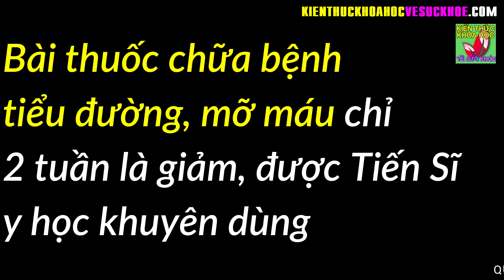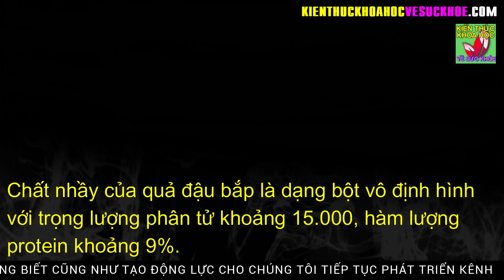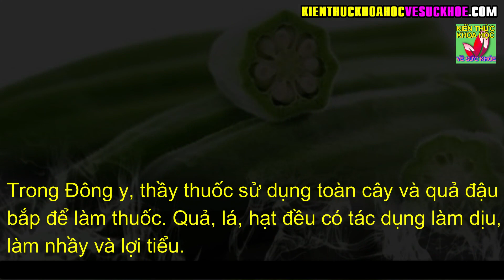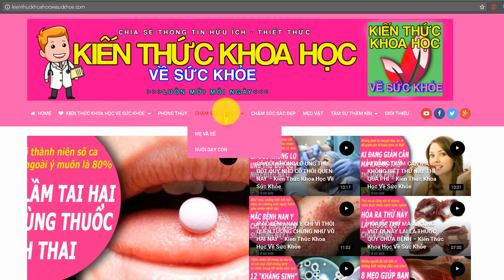TIỂU ĐƯỜNG MỠ MÁU CHỈ 2 TUẦN LÀ GIẢM HẲN NHỜ BÀI THUỐC CỦA TIẾN SĨ Y HỌC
Kiến Thức Khoa Học Về Sức Khỏe - TIỂU ĐƯỜNG MỠ MÁU CHỈ 2 TUẦN LÀ GIẢM HẲN NHỜ BÀI THUỐC CỦA TIẾN SĨ Y HỌC.

Quả đậu bắp chứa nhiều chất nhầy dạng bột vô định hình, có tác dụng làm hạ đường huyết, hỗ trợ điều trị bệnh đái tháo đường. Tiến sĩ Võ Văn Chi giới thiệu một số bài thuốc trị bệnh tiểu đường từ cây đậu bắp như sau:
– 500 g quả đậu bắp tươi hoặc 100 g cây khô thái nhỏ nấu với 2 lít nước sắc còn một lít. Uống trong ngày.
– Dùng 2 quả đậu bắp, cắt bỏ một ít khúc đầu và khúc đuôi rồi cắt đôi theo chiều dọc, ngâm vào một ly nước uống nguội, đậy kín, để qua đêm. Hôm sau trước khi ăn sáng, vớt bỏ 2 quả đậu bắp, uống hết ly nước ngâm. Thời gian điều trị kéo dài 2 tuần lễ.

- 10 BÍ QUYẾT NÂNG CAO TUỔI THỌ LÀM ĐƯỢC HÀNG NGÀY ĐẢM BẢO KHỎE MẠNH TỚI GIÀ
- 5 LOẠI THỰC PHẨM PHỤ NỮ CÀNG ĂN CÀNG TRẺ NHẤT LÀ PHỤ NỮ MÃN KINH
- 5 ĐIỀU KHÔNG NÊN LÀM VÀO BUỔI TỐI CẢ ĐÀN ÔNG VÀ PHỤ NỮ ĐỀU NÊN BIẾT
- 60 TUỔI VẪN GIỮ ĐƯỢC LÀN DA SÁNG MỊN NHƯ ĐÔI MƯƠI NHỜ BIẾT BÍ QUYẾT NÀY
- 10 CÁCH TỰ KHƠI THÔNG KINH LẠC MỖI NGÀY LÀM 1 LẦN CẢ ĐỜI KHÔNG LO BỆNH TẬT
- 10 THÓI QUEN ĐANG BÀO MÒN TUỔI THỌ CỦA BẠN HẰNG NGÀY CẦN TUYỆT ĐỐI TRÁNH
- 10 BÀI TẬP TAY KHÔNG GIẢM MỠ BỤNG CỰC HIỆU QUẢ KHIẾN MỠ THỪA CUỐN GÓI RA ĐI
- 9 BÀI TẬP GIẢM MỠ BỤNG DƯỚI SIÊU NHANH HIỆU QUẢ CHỈ 5 PHÚT MỖI NGÀY
- 4 THÓI QUEN UỐNG NƯỚC ĐANG BÀO MÒN THẬN CỦA BẠN MỖI NGÀY MÀ KHÔNG HỀ BIẾT
- 10 LOẠI THỰC PHẨM TẾ BÀO UNG THƯ RẤT SỢ NHỚ NHẮC NHAU ĂN THƯỜNG XUYÊN
- 70 TUỔI NHƯNG VẪN TRẺ NHƯ 50 NHỜ KIÊN TRÌ MỖI NGÀY UỐNG 1 THÌA BỘT NÀY
- 8 BÀI THUỐC CHỮA BỆNH CỰC HAY TỪ HẠT ĐẬU ĐEN ĐƯỢC CHUYÊN GIA ĐÔNG Y TIẾT LỘ